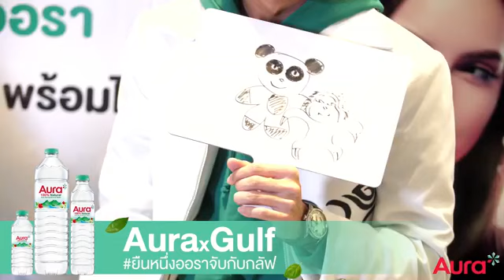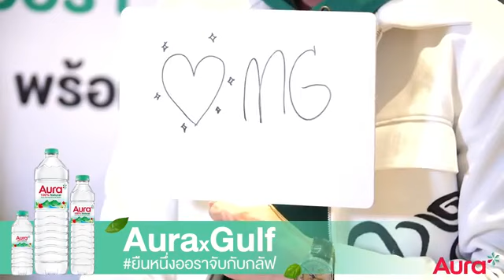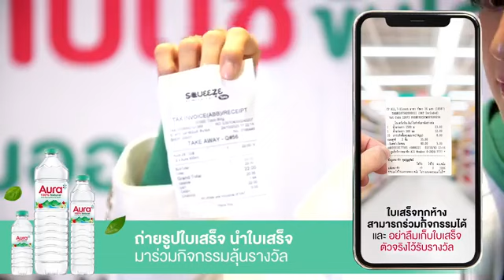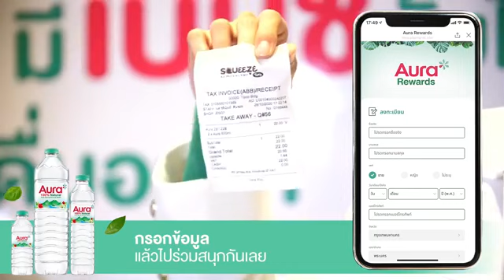LIVE Aura Mineral Water - กลัฟ คณาวุฒิ Aura x Gulf Kanawut (28.10.2020)